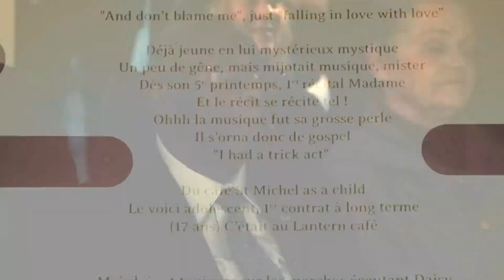Exposition sur Oliver Jones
Dans le cadre de l'édition 2015 du Mois de l'histoire des Noirs